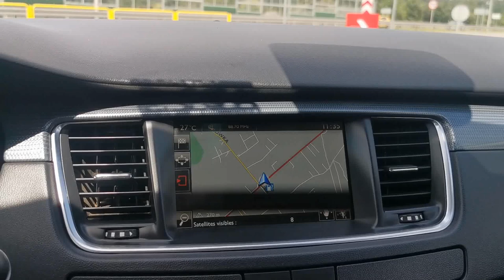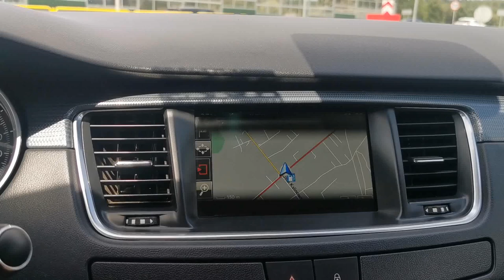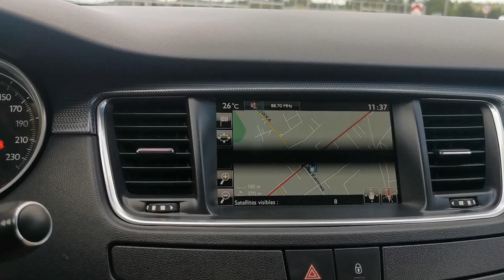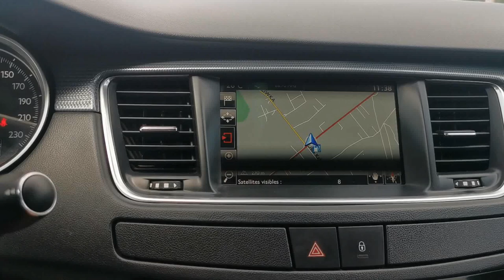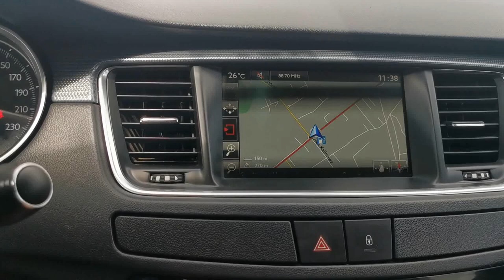❗Uważaj na diesle z roczników 2015-2020 ❗⛔ Nie kupuj auta z Berlina ⛔ ✅ wyjaśniam przekręt na VAT ✅